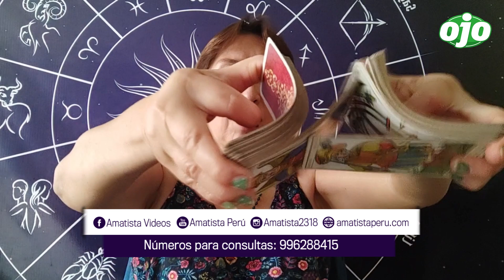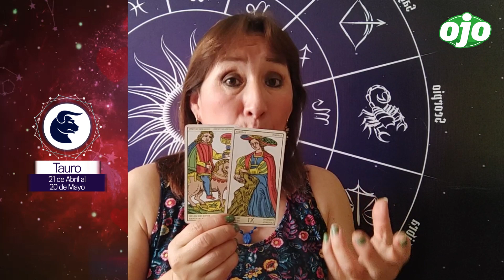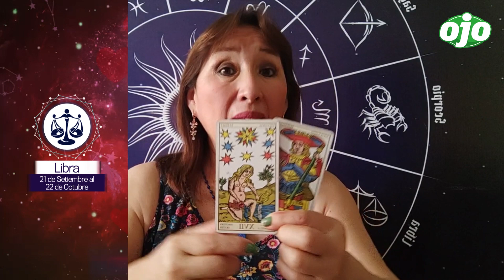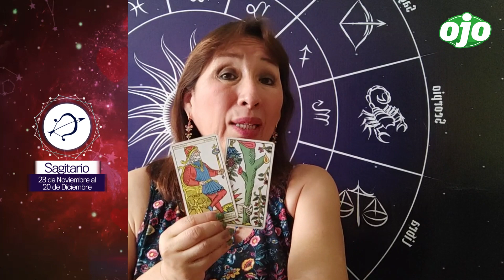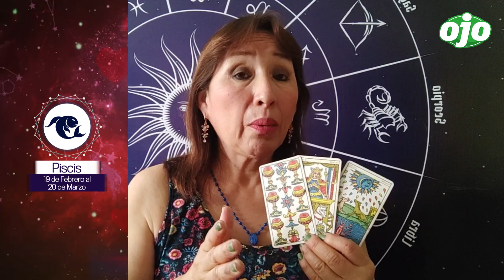HORÓSCOPO del AMOR: semana del 20 al 26 de noviembre | AMATISTA | Horóscopo de la semana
¡Bienvenidos a un nuevo episodio de "Horóscopo del Amor" con Amatista! 🌟✨ Esta semana, del 20 al 26 de noviembre, estamos aquí para desvelarte los secretos cósmicos que influirán en tu vida amorosa. Si estás buscando respuestas sobre el amor, las relaciones y las emociones, ¡has llegado al lugar adecuado!